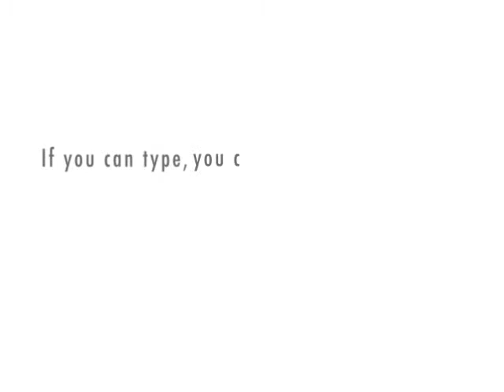Gentics Enterprise 2.0 Portal - Release of Version 4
This is the video for the release of Gentics Portal.Node 4 - the enterprise portal. It comes with a fresh, new Enterprise 2.0 portal implementation.